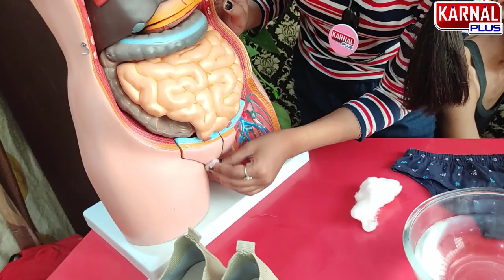अंडरआर्म्स व शरीर के 4 खास अंगों से आती है बदबू तो तुरंत करें समाधान ऐसे